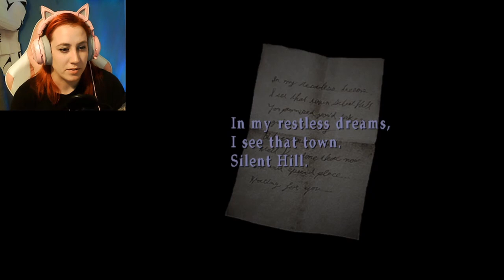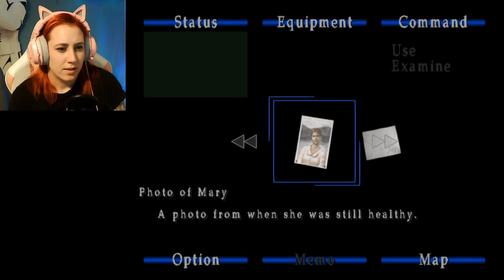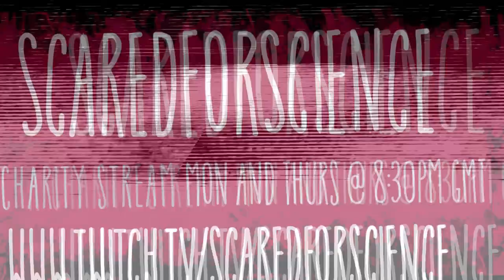Silent Hill 2 | Blind Playthrough #1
The Silent Hill 2 adventure begins! We meet a woman in the graveyard looking for her mother, we encounter creatures that slightly resemble drunk people in black platform boots that can't quite seem to get their jumpers off over their heads and we start to make our way through the apartment building.

You can catch streams on Monday and Thursday nights at 8:00pm (GMT)

An amazing friend of mine created merch for me! And the best part, all the profit goes to Alzheimer's Research UK! Go check it out! (Also in my links)

All my streaming is done for charity. For more information on why and who I am supporting,